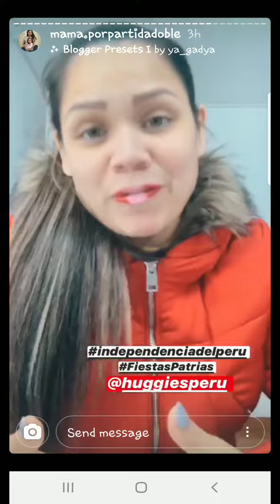ANDREA SAN MARTIN Y SUS HIJAS 28-07-20